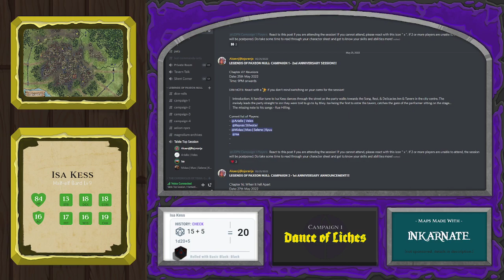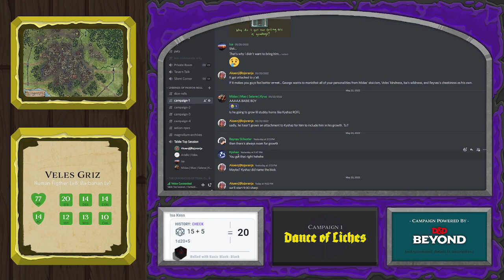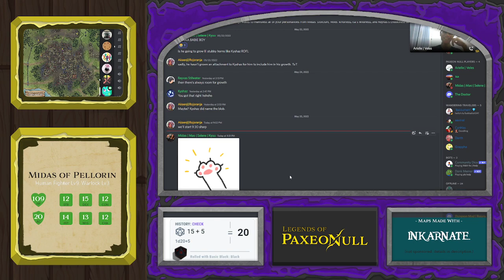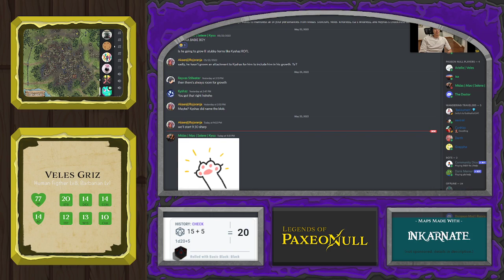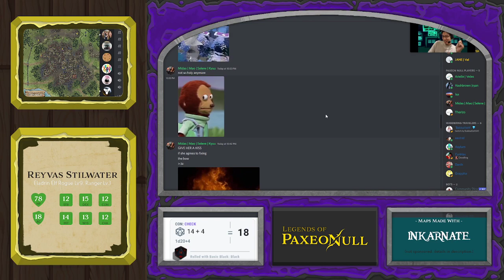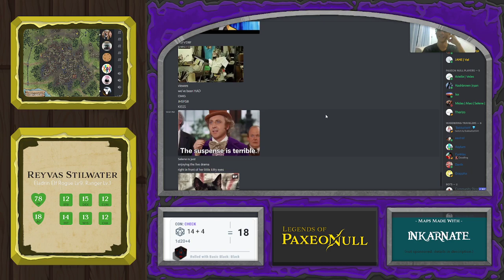Paxeon Null Campaign 1 - Dance of Liches - Chapter 47: Reunions